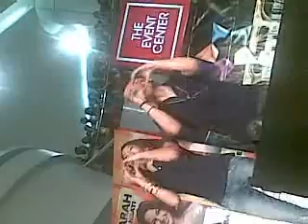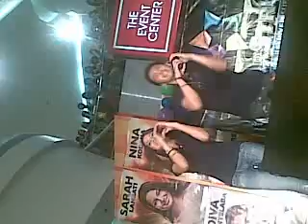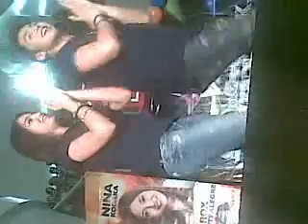[ENZSARAH/SARENZOH FANCAM] SSV final 8 MallTour @ SM Valenzuela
Enzo Pineda & Sarah Lahbati

ENZSARAH/SARENZOH

fancam @ SM VALENZUELA 01/16/2010